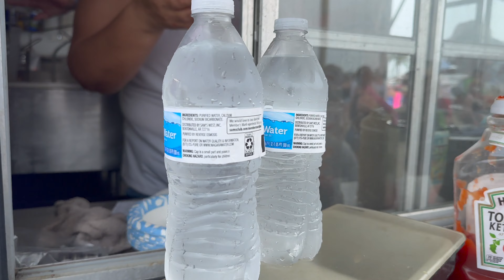AMATEUR SAND SCULPTORS! Texas Sandfest 2023, Part 2; S3E11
After viewing the professional and semi-professional artists at work, we head over to the area designated for the amateurs and meet some fun people! Plus, the BEST corndog we've had in our lives! S3E11